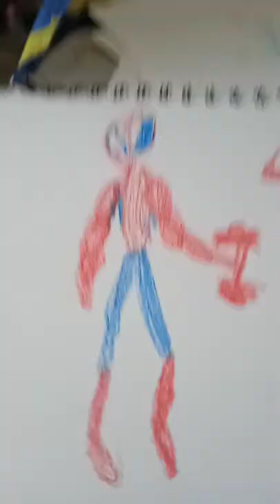June 9, 2022